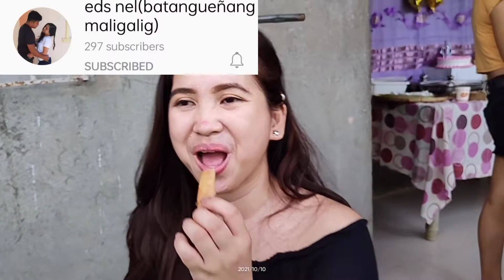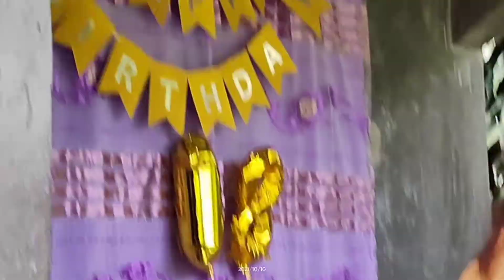Eds nel BATANGUEÑA MALIGALIG & Melai #1